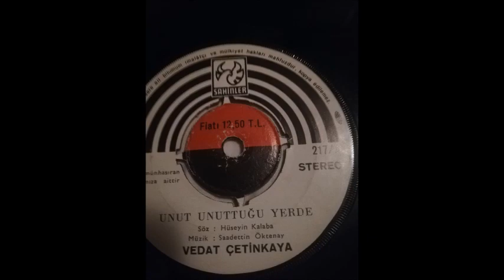Vedat ÇETİNKAYA-Kadın Bir Gül Aşk Bir Mevsim (NİHAVEND)R.G.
SOLİST:
*VEDAT ÇETİNKAYA *
VİDEOYU YAPAN
*RECEP GAYRETLİ*
GÜFTE:  HÜSEYİN KALABA
BESTE:  SADETTİN ÖKTENAY
USUL: DÜYEK
MAKAM:  NİHAVEND
ARANJE VE ORKESTRA: ESİN ENGİN
Kadın bir gül aşk bir mevsim
Tez geçer kanmaya gelmez
Bulunca sev kaybolunca
Bir ömür yanmaya deymez
Unut unuttuğu yerde
Adını anmaya deymez
Ya sarhoş kal ya rüyada
Hayat uyanmaya deymez
İnanma hiç gözyaşına
Yalandır kanmaya gelmez
Bakma mahsun duruşuna
Bir melek sanmaya gelmez.